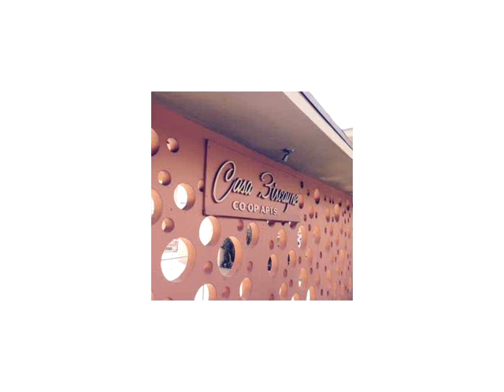12665 NE 16 AV # 2,North Miami,FL 33161 Co-Op For Sale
Great location across from johnson & wales univ.this unit wont last. 2 bed 1 bath corner first floor unit. tiled throughout. 1 assigned parking spot. pool with barbecue area. 24 hour to show. tenant occupied.